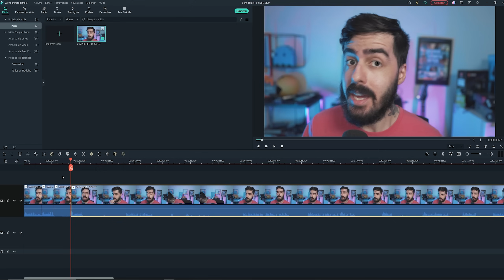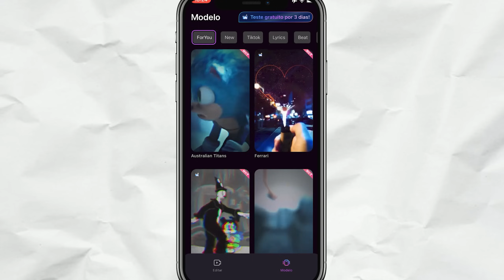GTA San Andreas Chaos Mod #5 - o JOGO EXPLODIU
meu insta: @willian_ro